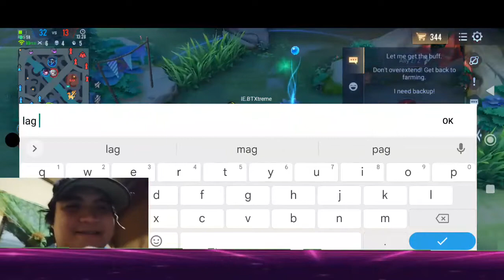what does the tenure of the game look like today 10